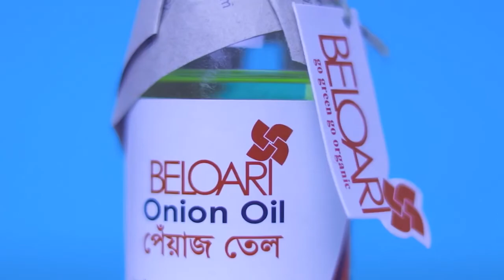শ্যুটিং থেকে ফিরে হিট স্ট্রোক! হাসপাতালে ভর্তি অভিনেত্রী দোলন রায় Dolon Roy